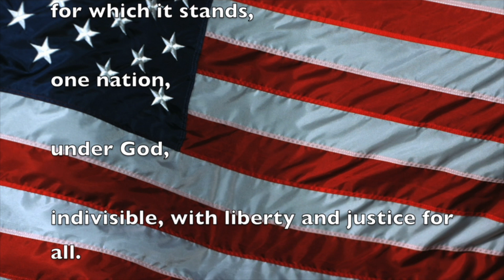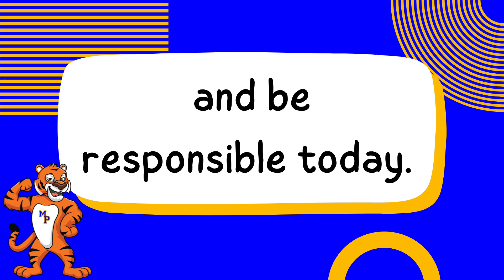TNN Monday April 24th, 2023